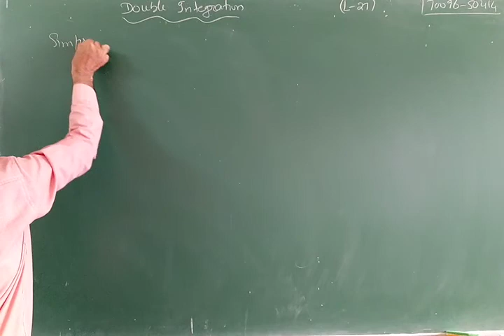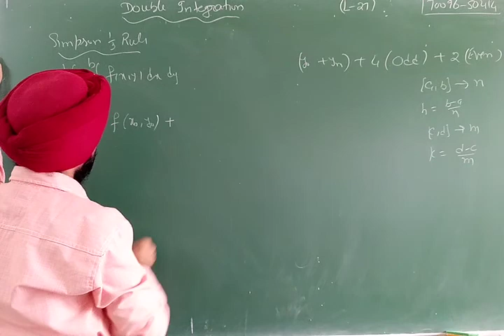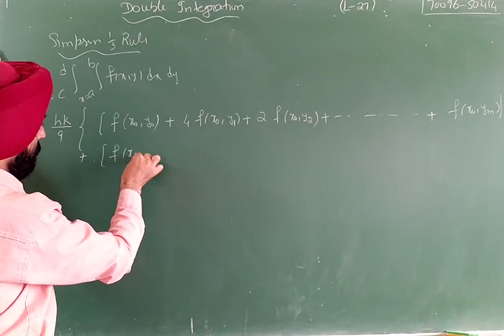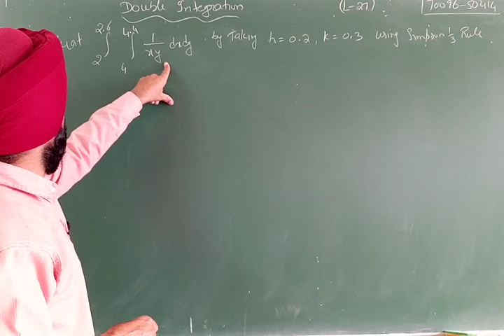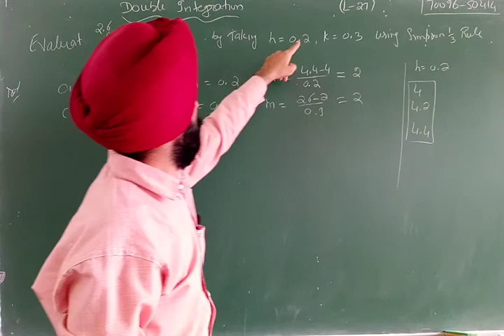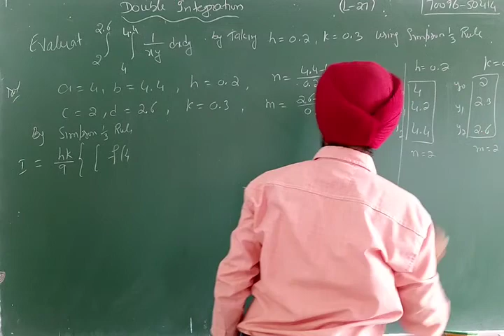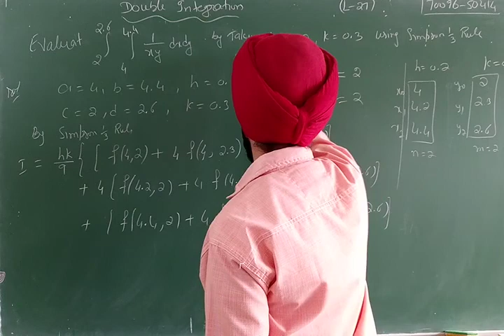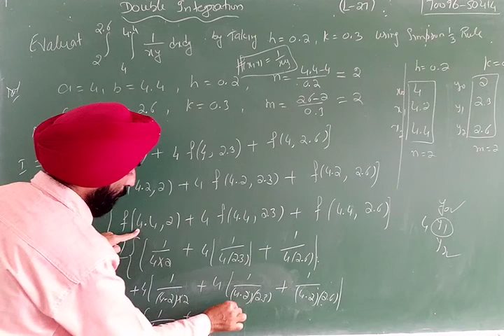Numerical Double Integration // Simpson's 1/3 Rule // Numerical Analysis Bsc 3rd year // L-27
Numerical Double Integration Bsc 3rd year //Numerical Analysis //Trapezoidal Rule // Simpson's 1/3 Rule //

In this video i am going to solve questions on double integration
By SIMPSON 1/3 RULE